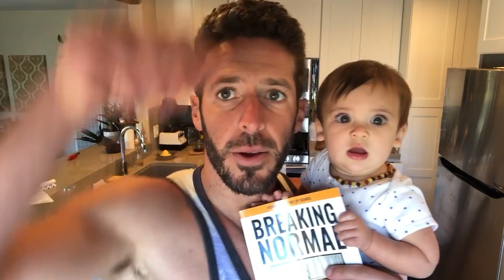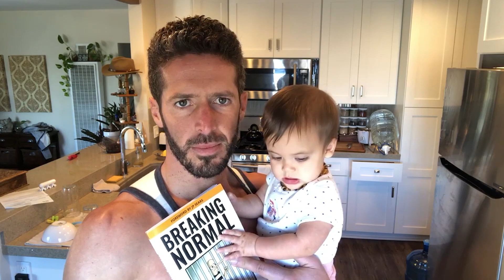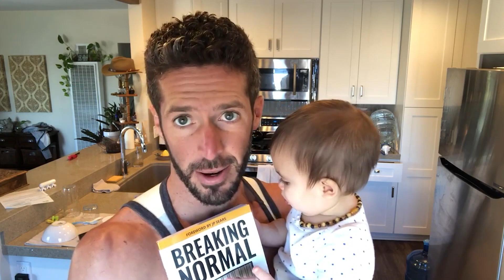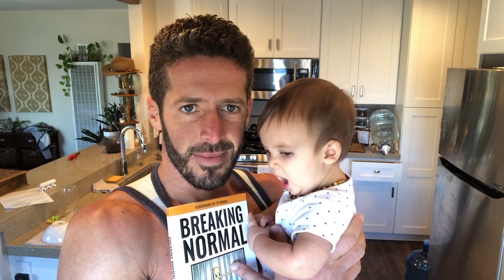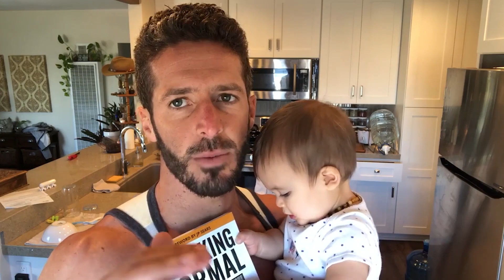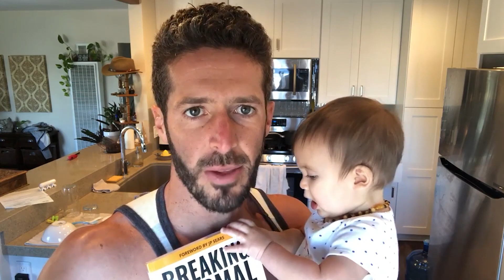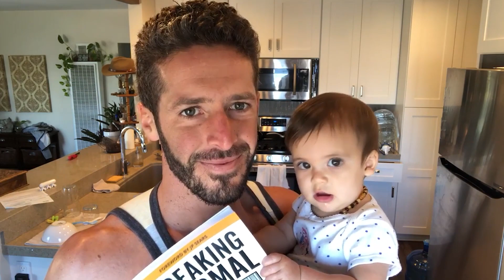A Conversation with a Recovering Jehova's Witness | Quantum Consult #49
Get the book on Audible!